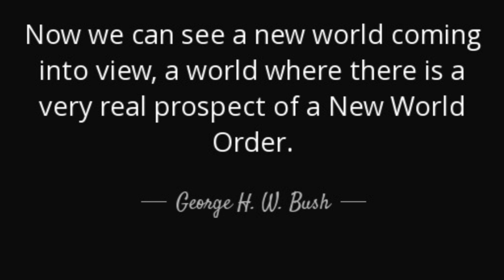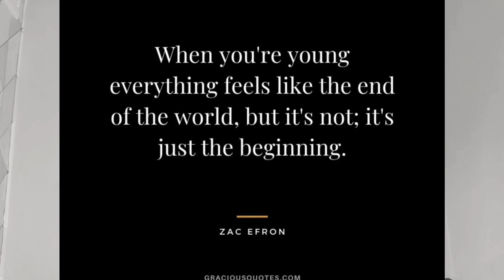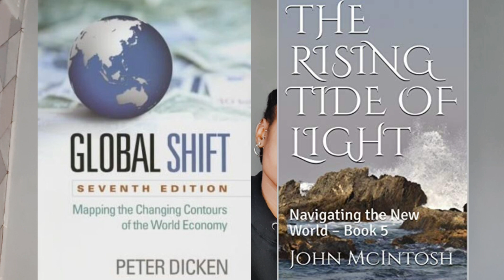Spiritual Tia - LET'S GET READY | Freestyle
Lyrics

x2

oh let's get ready

x2

x3

now it may seam like the world is ending
oh but it's  just the beginning

x4

let's go
x4

oh oh oh bright light

shinning
x2

pure light
x2

shinning
x2

x2

it seams like this is the end
but its only the beginning

mmm mm

let's get ready and go.

I'm also a TikTok creator follow me;

The universe operates through dynamic exchange.
meaning you give you'll receive.